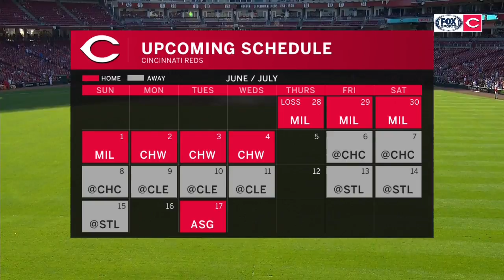Dr. Kremchek Pregame Reds Show